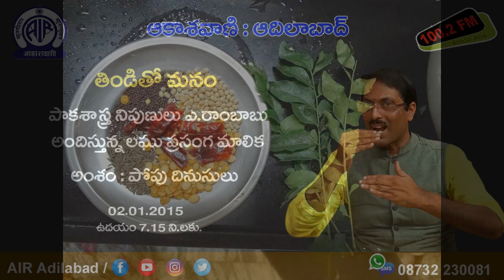8/20. పోపు దినుసులు || పాకశాస్త్ర నిపుణులు ఎ. రాంబాబు లఘు ప్రసంగ మాలిక (20)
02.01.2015. ఉదయం 7.15 ని.లకు ‘అంబటాల్ల సంగతులు’ కార్యక్రమంలో ప్రసారమైంది.